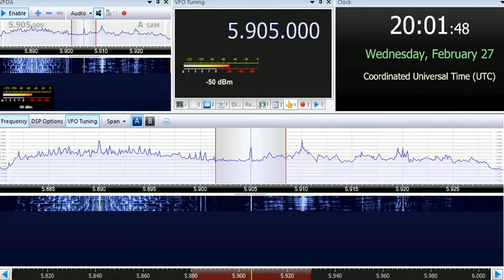27 02 2019 DWD Deutscher Wetterdienst in German to CeEu 2000 on 5905, 6180 Pineberg